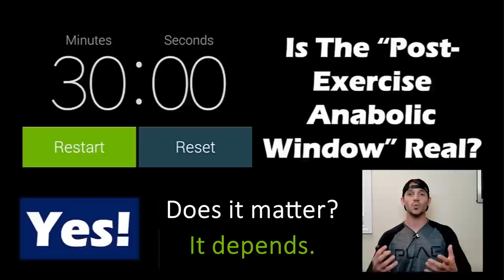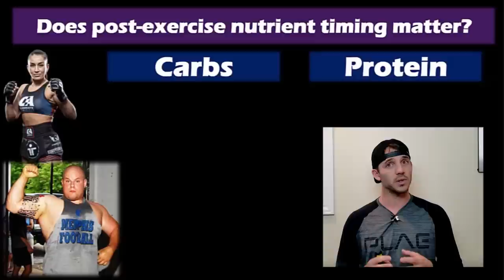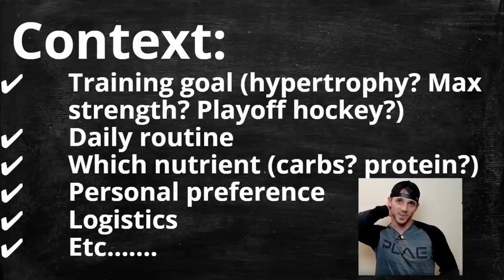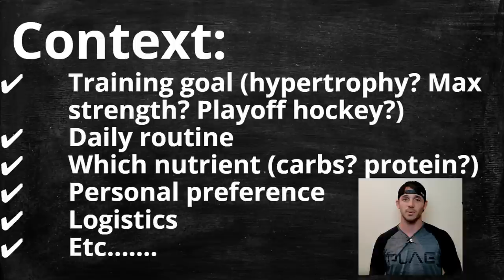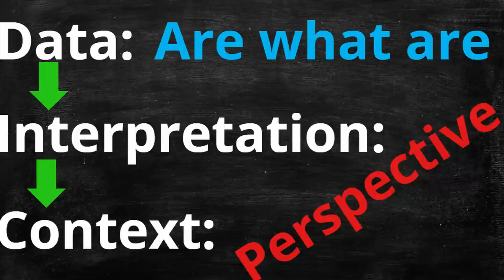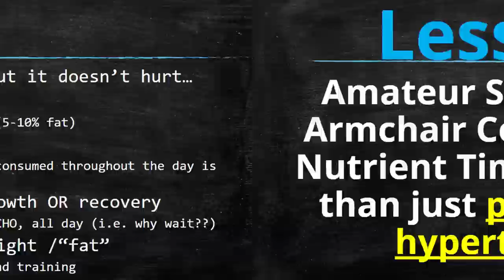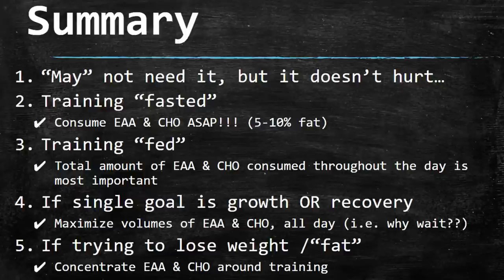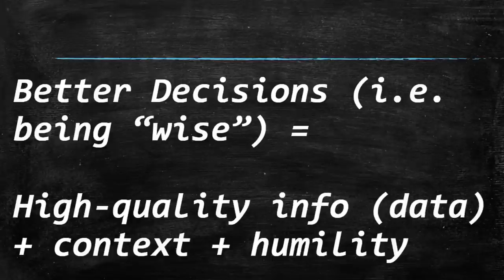The Anabolic Window: 25 Min Phys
We've all heard how "important" it is to eat immediately after your workout, or you'll miss your "anabolic window" - or as my friend CTP calls it, the WINDOW OF GAINZ!

But is it really true?

Some say YES! Others claim it's totally bogus bro-science.

Most scientists & practitioners I've heard still have this completely wrong.

Find out the truth here...